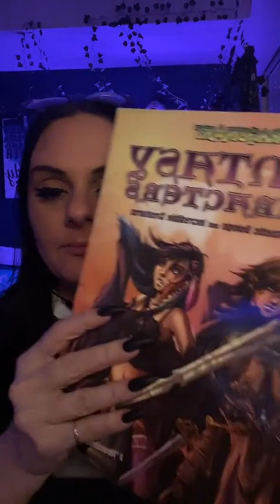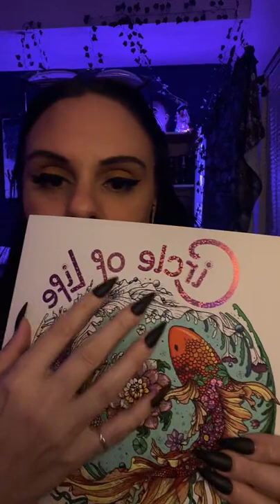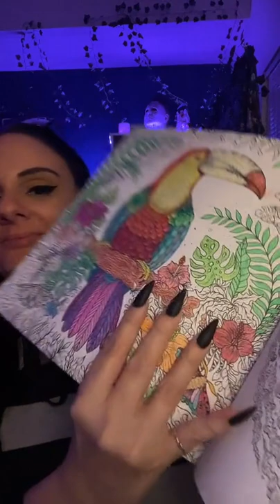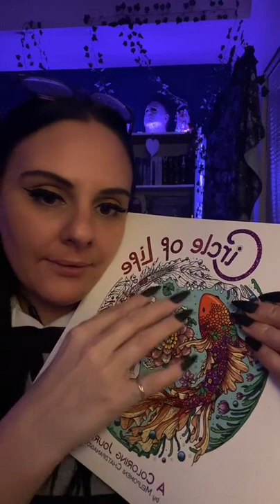This is an old live I wasn’t going to post… but what the heck | face tracing and coloring ❤️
TikTok Live Replay